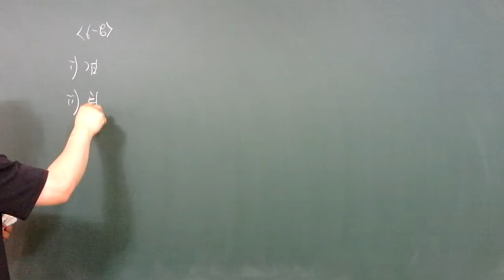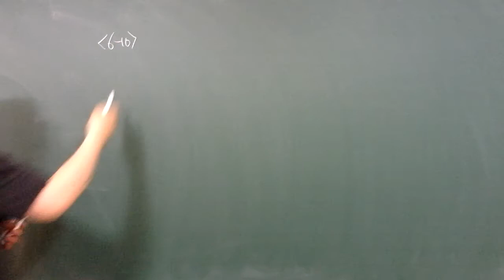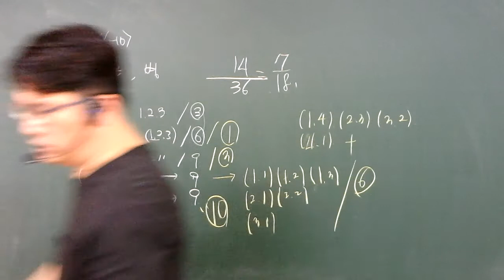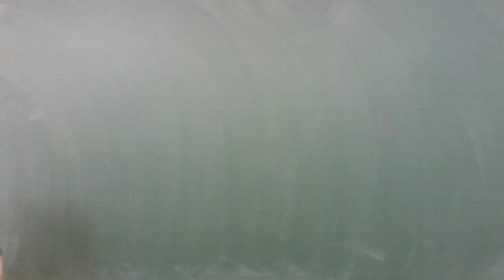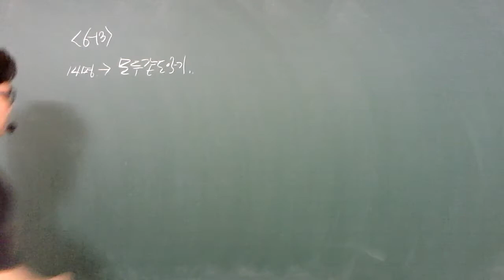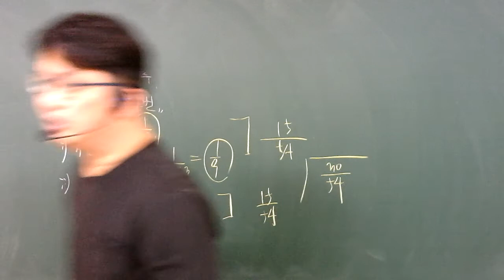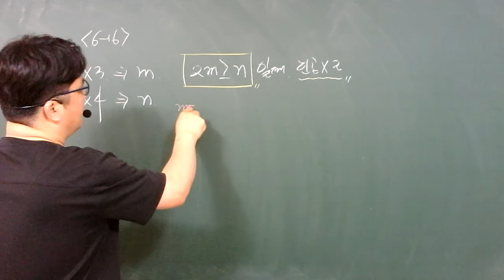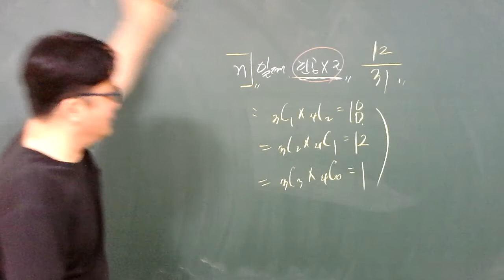20.06.06.토.고3.너기출.확통(1)